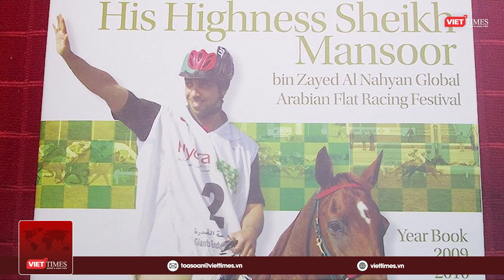Sheikh Mansour - ĐẠI CỰ PHÚ phía sau thành công của Manchester City | VietTimes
VietTimes | Lên đỉnh châu Âu với chức vô địch Champions Leage, hành trình kỳ vĩ của CLB Manchester City hẳn vẫn chưa dừng lại. Nó là thành quả của những bước đi bài bản, hậu thuẫn bởi ‘núi tiền’ khổng lồ của tỉ phú Sheikh Mansour.